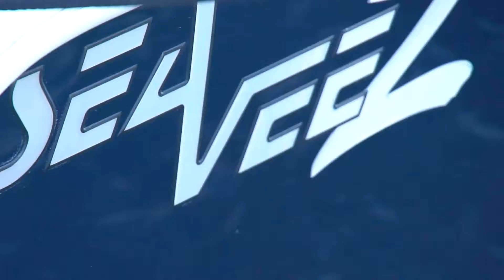The 6 Foot TD Mop Deluxe!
One of our bestselling mops! The 6' double material TD Mop. For the extra reach and superior absorption. Try it out!